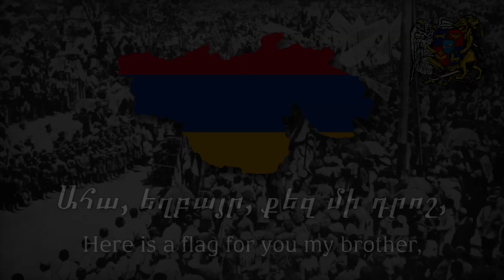National Anthem of First Republic of Armenia (1918-1920) : Rare Vocal "Մեր Հայրենիք"